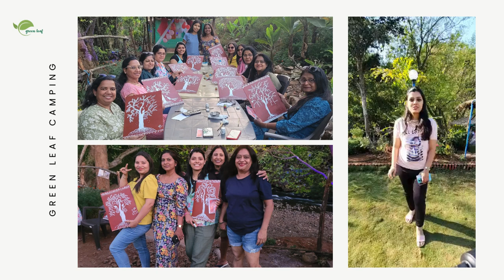Women's Day Celebration at Green Leaf Camping: Participant Review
As we reflect on a day full of creativity and wonder, highlighted by engaging canvas painting sessions in which women liberated their artistic energies. As darkness falls, the magic continues with fascinating stargazing, which fosters friendships and reflections under the expansive night sky. Green Leaf Camping created a memorable experience by combining arts, nature, and empowerment to commemorate the spirit of females. Whether you're a seasoned camper or a fan of important events, this review provides a glimpse inside a Women's Day celebration unlike any other.